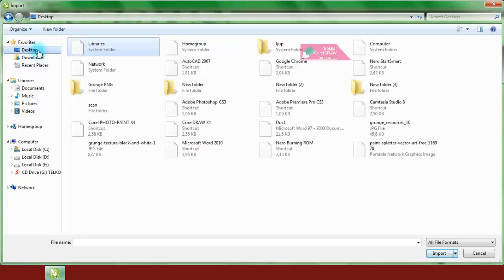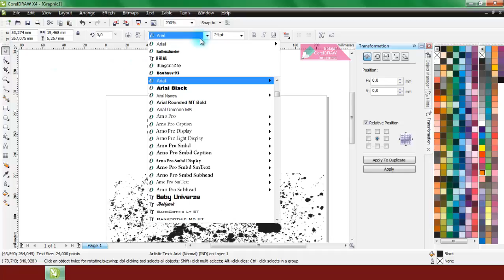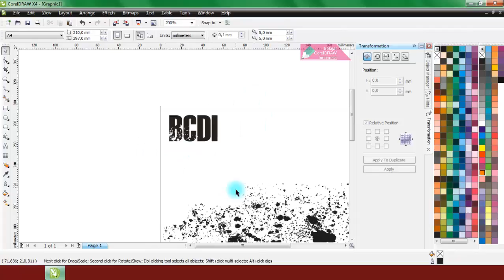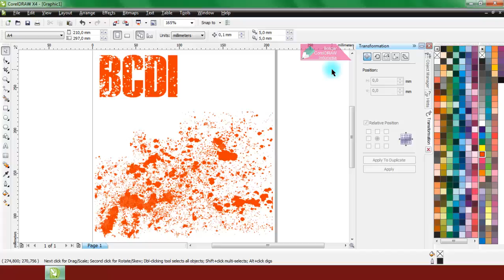Cara Menggunakan Grunge Bentuk PNG dengan CorelDRAW | Belajar CorelDRAW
Tutorial cara mengubah gambar grunge bentuk PNG atau JPG menjadi vector menggunakan CorelDRAW X4. Dalam tutorial ini memakai efek autotrace. Setelah itu, grunge bisa digunakan dan bisa diganti-ganti warnanya.